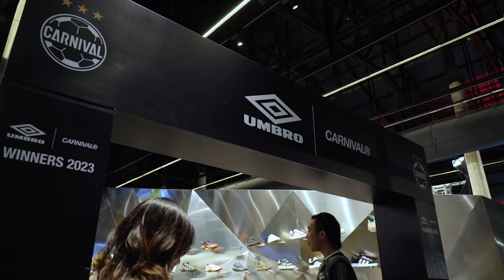งานเปิดตัว UMBRO X CARNIVAL Grand Opening | หลงมา Talk ! Special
UMBRO x CARNIVAL® Collection | Available on 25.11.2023

Collaboration พิเศษระหว่าง Carnival และ UMBRO แบรนด์เสื้อผ้ากีฬาระดับโลกจากแมนเชสเตอร์ ผู้อยู่เคียงข้างวงการบอลอังกฤษมายาวนาน ร่วมกันรังสรรค์คอลเลคชั่นเสื้อผ้าสุดพิเศษ โดดเด่นด้วยโลโก้เพชร Double Diamond ในตำนาน ดีไซน์คู่สีและลวดลาย อินสไปร์จากงานออกแบบของเสื้อฟุตบอลต้นตำหรับ ต่อยอดความยิ่งใหญ่ของ UMBRO กับทุกความสำเร็จตั้งแต่พรีเมียร์ลีคไปจนถึงเวิร์ลคัพ นำทัพมาด้วยคณะ Jersey และ Sweater  ที่ได้แรงบันดาลใจมาจากเรื่องราวเสื้อบอลคลาสสิคยุค 90 ต่อเนื่องด้วย Jacket, Tee Shirt, Shorts และ Cap ลวดลายไอคอนิกของ UMBRO ปิดท้ายด้วย Water Bottle และ Scarf เอาใจแฟนบอล

วางจำหน่ายวันเสาร์ที่ 25 พฤศจิกายน 2566